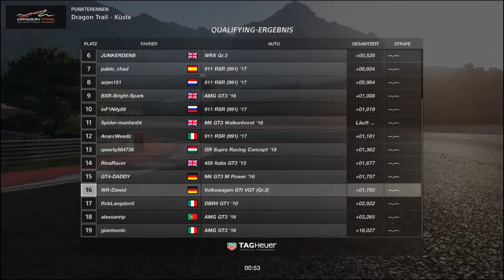Gran Turismo SPORT #11 Manufacturer